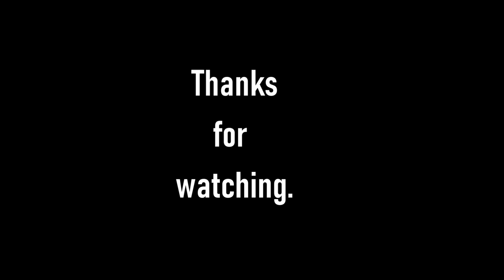Overland Ram In Flagstaff Arizona || Jeep Trail || RV Living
We hit some overland trails while RV boondocking near Flagstaff, Arizona in our Ram 2500. Making sure to keep our distance from friends, we head to a nearby 4x4 trail and end up finding more than we thought! This is full time RV living at it's best! INFO

Once again we find ourselves in the snow, but that's OK with us! Being from sunny Southern California, snow is a welcomed occurrence!  We also come across another giant pile of trash in the middle of the forest. Remember people we need to leave no trace. Of course we couldn't  just leave it there, so we load it up and take another load of trash to the dump! We hope you enjoy this video.

FPRT235XTX